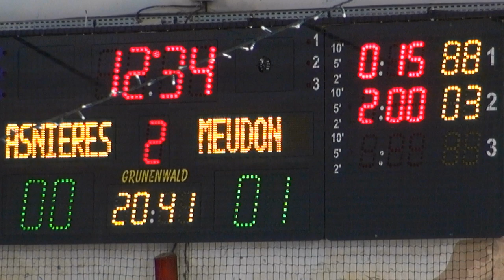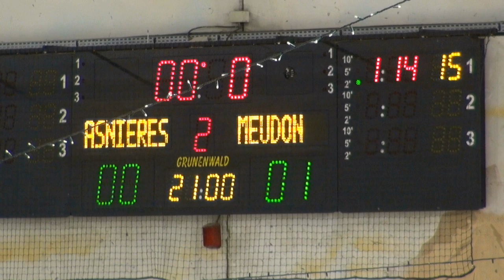Comètes de Meudon vs Castors d’Asnières 20/2/2016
Le match « aller » du premier tour des Play-Offs de la Division 2 2016 s’est terminé par un match nul 3 à 3. Le match retour verra le couperet tomber sur l’une des 2 équipes : celle qui perdra ce derby des Hauts-de-Seine. Telle est la dure loi des Play-Offs !